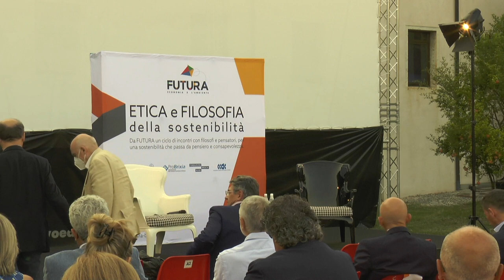Etica e filosofia della sostenibilità - Oltre l'antropocene. Un nuovo modo di abitare la Terra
Primo incontro del ciclo "Etica e filosofia della sostenibilità", organizzato da FUTURA, il progetto sulla sostenibilità della Camera di Commercio di Brescia e Probrixia, in collaborazione con la CCDC e la Fondazione Brescia Musei.

Lunedì 13 settembre 2021 nel Parco del Viridarium del Museo Santa Giulia di Brescia Ilario Bertoletti introduce il filosofo Salvatore Natoli.